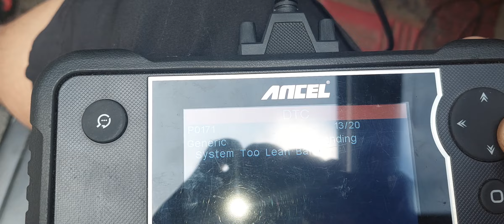FORD FUCOS CHECK ENGINE SCAN FAULT CODE PAT'S IMMOBILIZER (4)